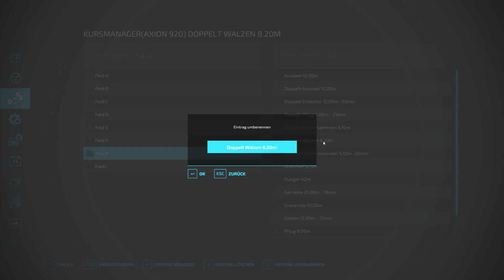LS22 - Skinwalkers Ranch #573 - Letzte Handgriffe vor dem Monatswechsel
Während die Walzen ihre runden drehen, werde ich dafür sorgen, dass die Tiere und Fabriken versorgt sind. Wenn ich alles schaffe, sollte das die letzte Runde im Oktober sein.